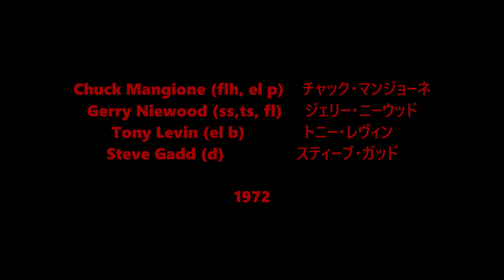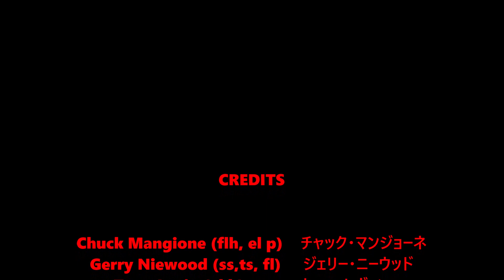St. Thomas - Chuck Mangione Quartet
Chuck Mangione (flh, el p)    チャック・マンジョーネ
Gerry Niewood (ss,ts, fl)     ジェリー・ニーウッド
Tony Levin (el b)             トニー・レヴィン
Steve Gadd (d)                スティーブ・ガッド

1972